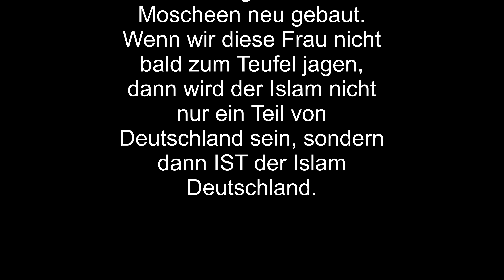Hexenbesen mit Hexe Mama Merkel UHD 4K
Heute wurde mein neuer Hexenbesen geliefert. Jetzt fehlte mir nur noch die Hexe. Hmmm,…doch woher nehmen wenn nicht stehlen? Es gibt schließlich keine Hexen mehr. Aber halt,….. plötzlich hatte ich folgenden genialen Einfall…..denn ein einziges Exemplar dieser Spezies gibt es weltweit doch noch…